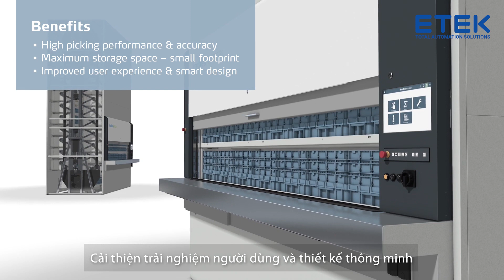Kho thông minh dạng Module băng chuyền dọc Kardex Megamat | Vertical Carousel Machine | ETEK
Sản phẩm Vertical Carousel Machine - Megamat Kardex
- Hiệu suất và độ chính xác chọn cao
- Không gian lưu trữ tối đa – diện tích nhỏ
- Cải thiện trải nghiệm người dùng và thiết kế thông minh